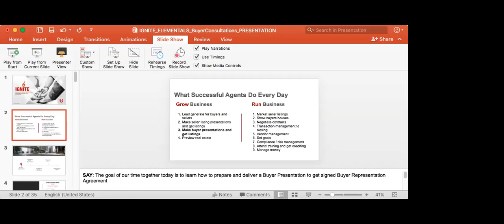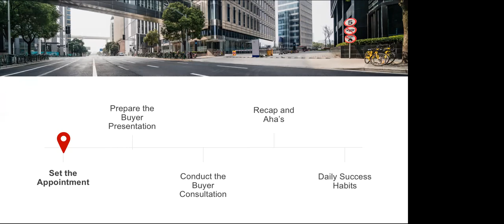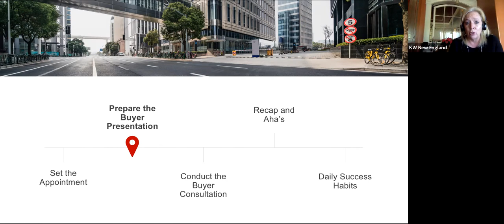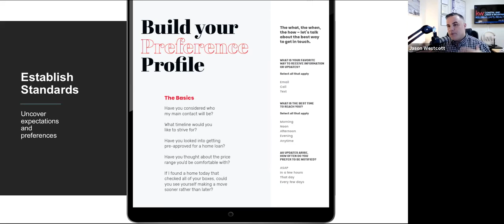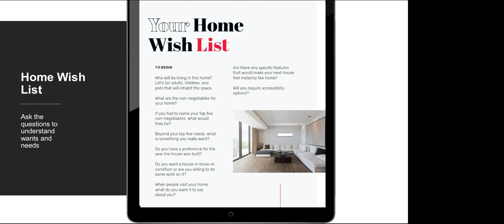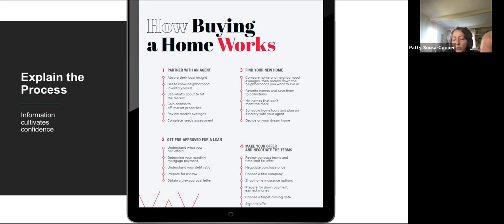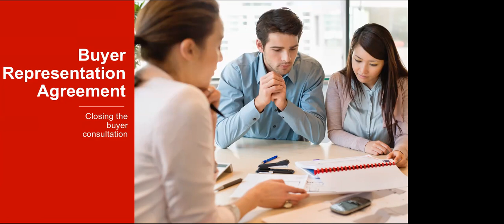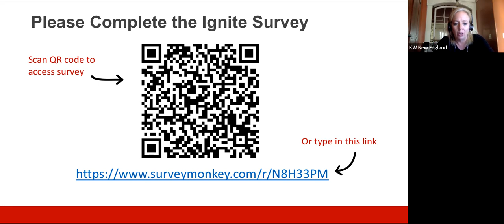IGNITE 2.0 - Session 14 - 11/19/21